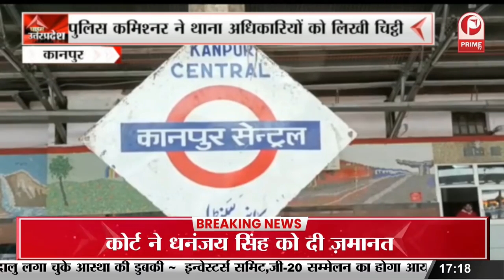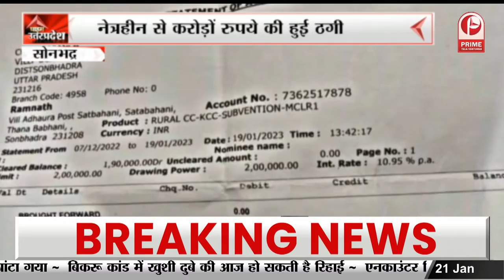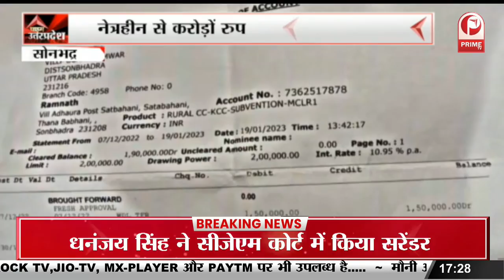Lakhimpur Kheri: विवाद सुलझाने गए दरोगा और दो सिपाहियों की पिटाई... || Prime Tv